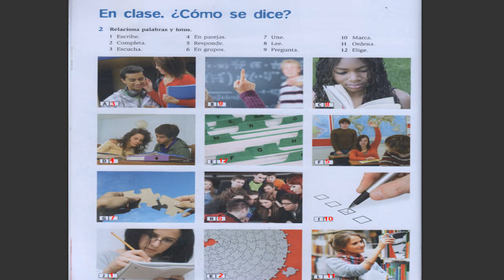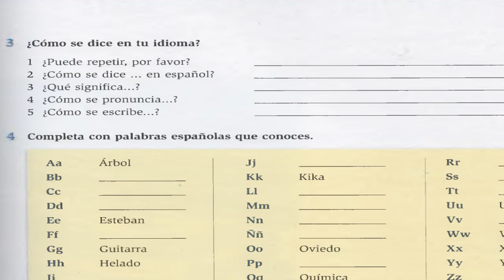SPANISH LESSONS || YOU NEED TO KNOW THIS WORDS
Aprendemos palabras que tienes que saber para empezar a entender a tu profesor de español